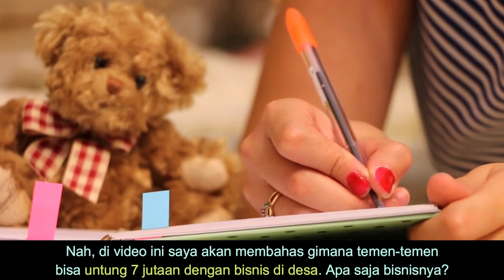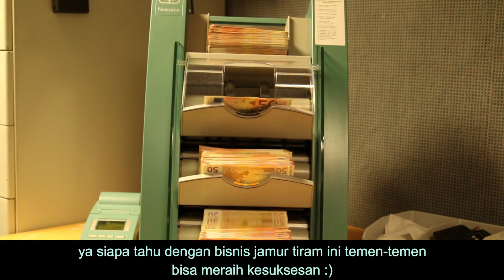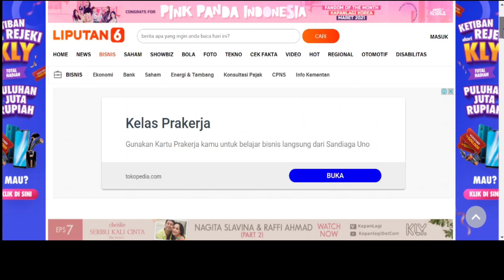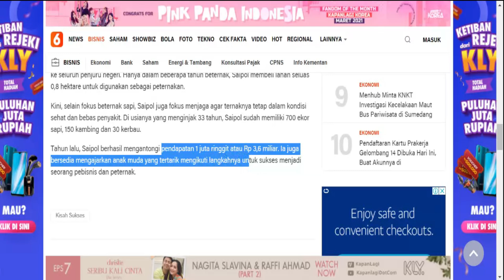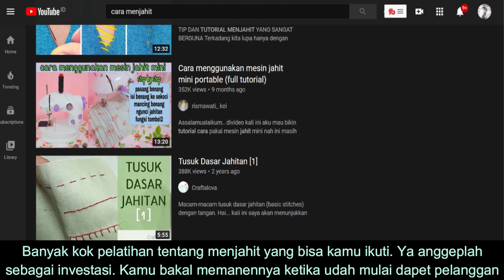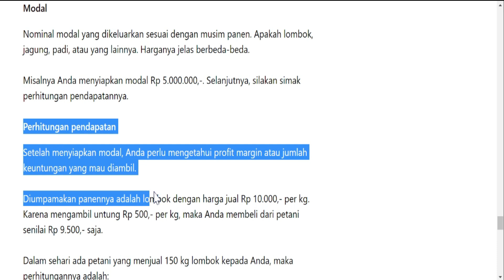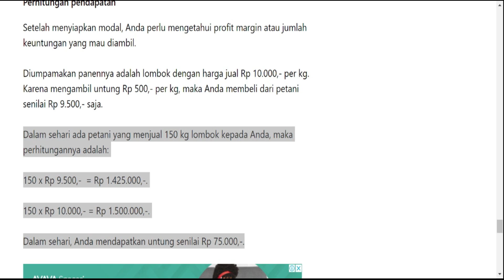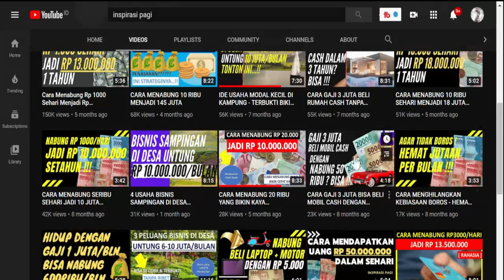5 PELUANG USAHA DI DESA UNTUNG 7 JUTA SEBULAN - peluang usaha di kampung yang menjanjikan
5 IDE BISNIS DI DESA UNTUNG 7 JUTA SEBULAN - peluang usaha di kampung yang menjanjikan

Ide usaha untung besar di desa yang menjanjikan dan tentunya menguntungkan? video ini bisa membantumu. kamu bisa mendapatkan untung besar 7 Juta sebulan dengan membuka usaha di kampung yang terbukti menguntungkan.

 Usaha di daerah yang sepi? bisa. Usaha di daerah pinggir jalan? bisa juga. Bisnis cepat balik modal juga kok di jelaskan. Pokoknya detail banget..